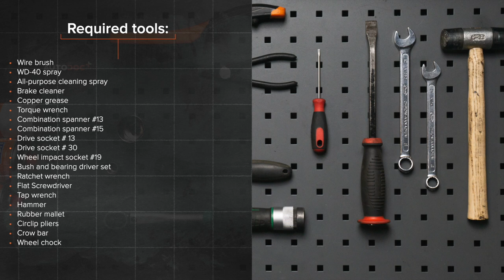Hvordan bytte bak hjullager der på FORD FOCUS (DAW) [AUTODOC-VIDEOLEKSJONER]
Hvordan bytte bak hjullager / hjullagersett på FORD FOCUS 1 (DAW) 1.8 Hatchback 1998–2007 [AUTODOC-VIDEOLEKSJONER]

Hjullager til kjøretøyet FORD Focus C-Max (DM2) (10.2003–03.2007) / FORD Focus Mk1 Saloon (DNW) (02.1999–03.2005) / FORD Focus Mk2 Hatchback (DA_, HCP, DP) (07.2004–09.2012) / FORD Focus Mk2 Saloon (DB_, FCH, DH) (04.2005–09.2012) bør som regel erstattes i én og samme prosedyre. Det er imidlertid noen små forskjeller, på grunn av spesifikke egenskaper ved kjøretøyets design.

0:00 — FORD FOCUS (DAW) – hjullager / hjullagersett: trinn-for-trinn veiledning for utskifting
0:20 — Løsne hjulfesteboltene.
2:29 — Ta av hetten på mutteren til hjulnavet.
5:47 — Monter det nye hjulnavet med et lager.
6:16 — Installer en bremsetrommel.
8:00 — Senk bilen og stram hjulboltene, arbeid på kryss.